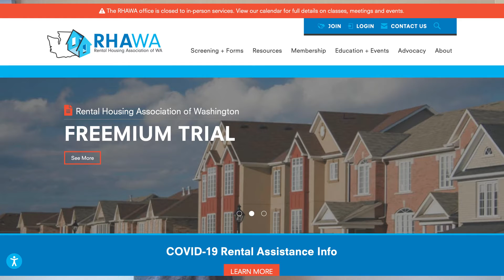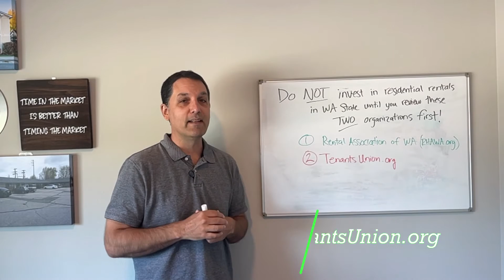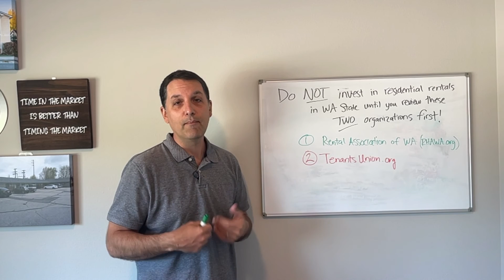Investing in Washington State - Do NOT do it until you watch THIS!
Real Estate Investing in Washington State - Before you continue, check out these two websites. Washington State can be a great state for investing IF you are smart about it.

Be sure to fill out my investing questionnaire at the link above.